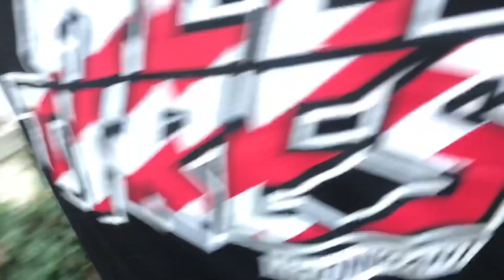We went to the scrap yard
We had a chill day and took all my scrap to the yard. Guess how much I made